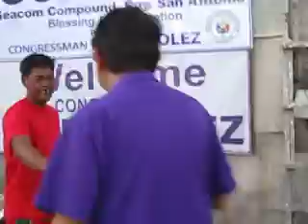Roilo Golez, blessing, Golezeum, Seacom, Bgy San Antonio, 8 Nov 2009 (1)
Congressman Roilo Golez has an ongoing program to construct around thirty high tech covered courts using polycarbonate roofing and modern design. Around twenty have been completed so far. They are called Golezeums in Paranaque. Here's Cong. Golez during the blessing of the Golezeum in Seacom, Barangay San Antonio. This is the 17th to be completed.